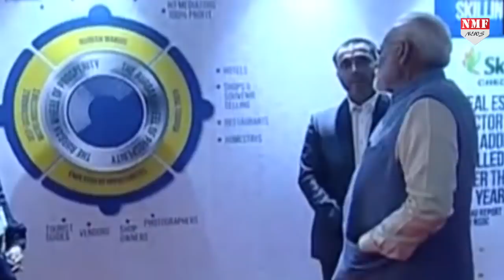जानिए MODI के 5 साल में वो 5 काम जिसने मचा दिया तहलका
लोकसभा चुनाव की घोषणा हो चुकी है और मोदी सरकार और देश की सभी पार्टियां देश के सबसे बड़े पर्व आम चुनाव में भाग लेने के लिए जीतोड़ मेहनत कर रही है...औऱ 2019 आम चुनाव का किला फतह करने के लिए पूरी ताकत झोंक दिया है...Amin Ahmad